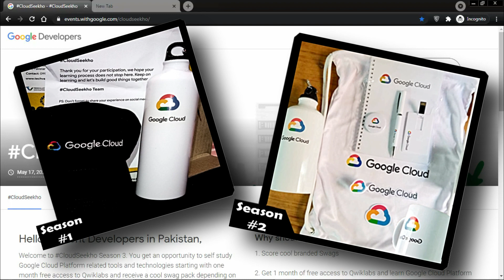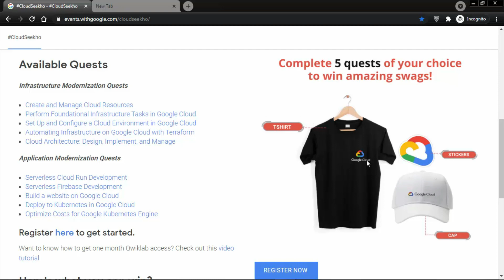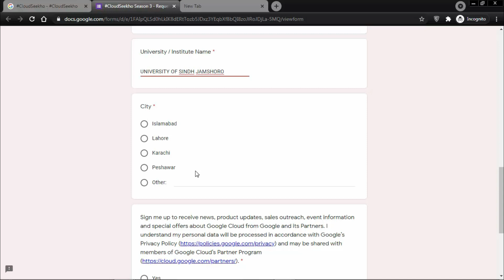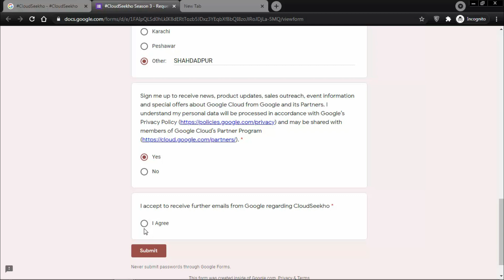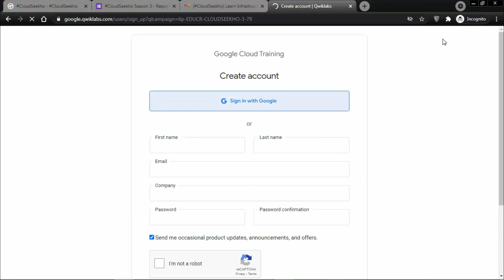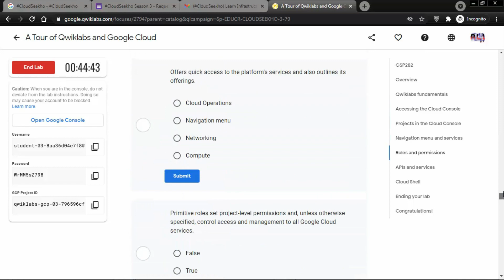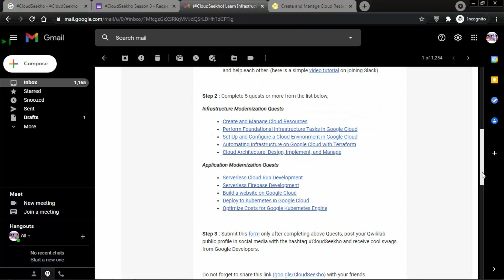Cloud Seekho Season 3 | How to Get 1 Month free Access to Qwiklabs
Cloud Seekho Season 3 Get 1 month free access to qwiklabs by Google Cloud platform. CloudSeekho is a program by Google through which you can learn cloud skills and win amazing swags.

In CloudSeekho Season 3. You get an opportunity to self study Google Cloud Platform related tools and technologies starting with one month free access to Qwiklabs and receive a cool swag pack depending on the number of quests you complete. Sounds interesting? Complete as many quests as you can from the list below.

- - - Infrastructure Modernization Quests - - -
Create and Manage Cloud Resources
Perform Foundational Infrastructure Tasks in Google Cloud
Set Up and Configure a Cloud Environment in Google Cloud
Automating Infrastructure on Google Cloud with Terraform
Cloud Architecture: Design, Implement, and Manage

- - - Application Modernization Quests - - -
Serverless Cloud Run Development
Serverless Firebase Development
Build a website on Google Cloud
Deploy to Kubernetes in Google Cloud
Optimize Costs for Google Kubernetes Engine

Why should you be a part of CloudSeekho?
1. Score cool branded Swags

2. Get 1 month of free access to Qwiklabs and learn Google Cloud Platform

Deadline : 31st May 2021

How to Recieve Cool Swags of Cloud Seekho Google after Completing the Quests | Google Cloud Platform